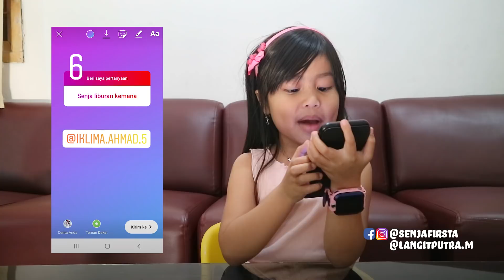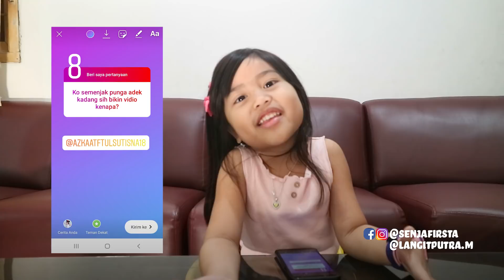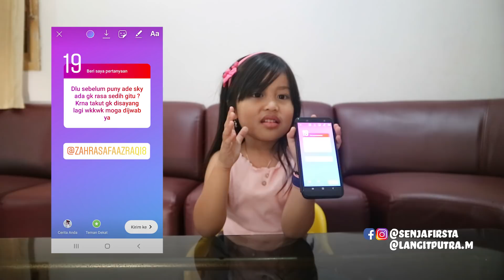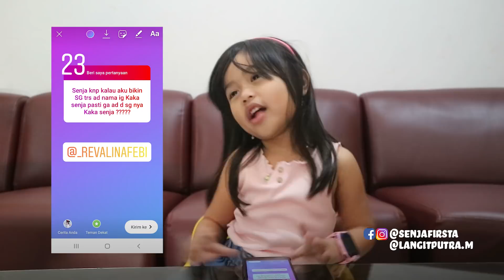QNA SENJA FIRSTA